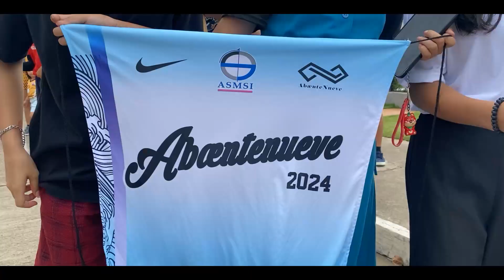Fr. Al's Cup 2024:Opening Parade I The Sisters of Mary School-Boystown, Inc.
🌟 Fr. Al's Cup 2024: Opening Parade 🌟

Let us watch the Video highlights of  Fr. Al's Cup 2024! 🎉 In this video, we celebrate the spirit of community and sportsmanship with the Opening Parade of all Batches.